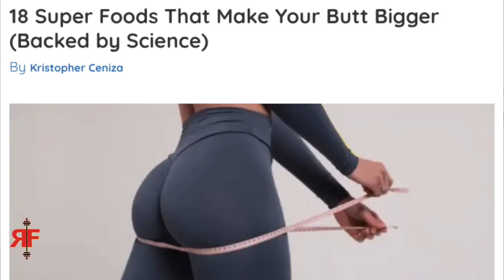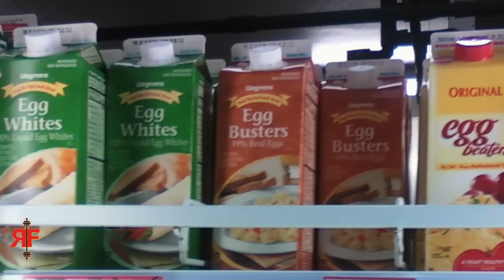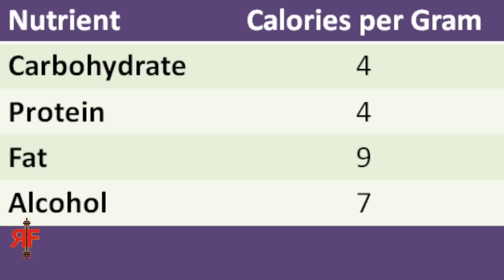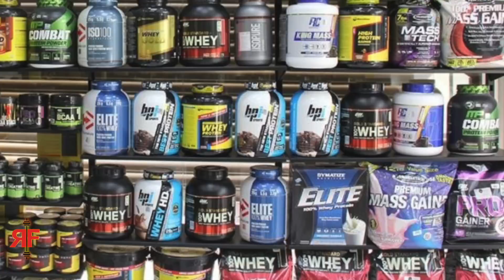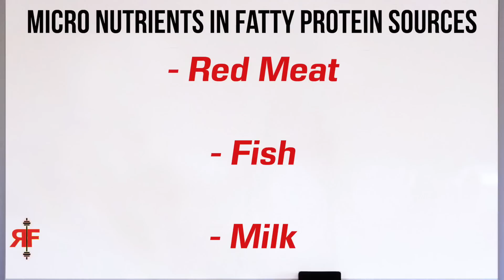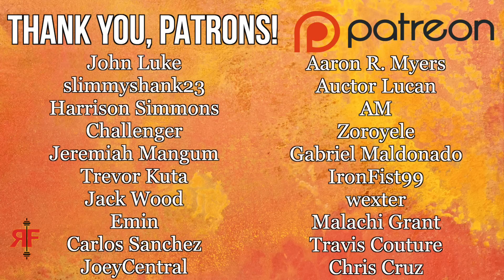These Foods Are OVERRATED for Getting BIG!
—REVIVAL Fitness—

these foods are overrated for getting big. bodybuilding nutrition. anabolic kitchen. how to eat to build muscle. what to eat to build muscle. foods to grow your bum. foods to grow your glutes. foods to get abs. what to eat for abs. abs are not made in the kitchen! revival fitness abs. salad again?! this diet "hack" makes muscle growth / fat loss easier. foods for muscle growth. foods for muscle gain. foods for mass gain. sustainable diet. what to eat to bulk up. what to eat to lose fat. what to eat for fat loss. what to eat for gym progress. healthy eating made simple. anabolic cookbook. eating challenge. why recomp is killing your gains (bulking and cutting truth). rf. mk angeletti. revival fitness diet. revival fitness cultivating mass. full day of eating. iifym. overrated muscle foods. flexible dieting. reverse dieting. meal plan for muscle growth. meal plan for mass gain. meal plan for fat loss. meal plan for weight loss. what should you eat pre + post workout? greg doucette is making you delusional. greg doucette is wrong. anabolic french toast. anabolic popcorn. anabolic ice cream. chris bumstead diet. mr olympia diet. natural bodybuilding diet. keto. carnivore. vegan. vegetarian. omnivore. fdoe. 4000 calories. mukbang. high estrogen foods men should avoid. thermic foods v shred. meal prep. grocery haul. revival fitness maingaining. revival fitness maintaining. bulk or recomp. bulk or cut. skinny fat meal plan. the skinny fat truth fake natties lie about. athlean x does not look like an athlete. do you have body dysmorphia? take this test and find out. what are healthy foods. whole foods. egg whites vs whole eggs. whole milk vs 2%. the truth about protein powder. oatmeal sucks. here's how to make it better. is meat bad for you. is meat good for you. is meat healthy. are carbs healthy. are carbs bad for you. are carbs good for you. foods men should avoid. foods to avoid. what happens when you eat oats every day. what happens when you eat eggs every day. gomad. 36 eggs a day. dr ken berry. dr eric berg. biolayne. what the fitness. are eggs healthy. are eggs bad for you. are eggs good for you. is milk bad for you. is milk good for you. is milk healthy. bulking foods. hardgainers. skinny guys. foods that boost testosterone levels. testosterone boosting foods. the easiest way to get an extra 100 grams of protein in per day. i went viral on tik tok for drinking egg whites. foods women should avoid. plant based diet. muscle kitchen. diet tips for muscle growth. diet tips for fat loss. what to eat for mass. what to eat for bodybuilding. eating for bodybuilding. food is fuel. lose fat faster. build muscle faster. gain muscle faster. get big faster. skinny guys, force feed or stay small (bulking truth).